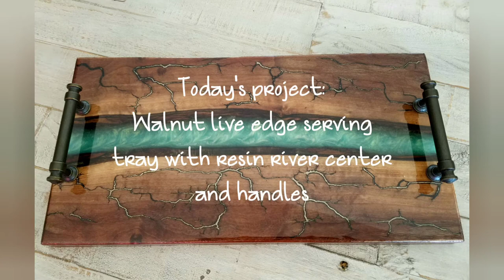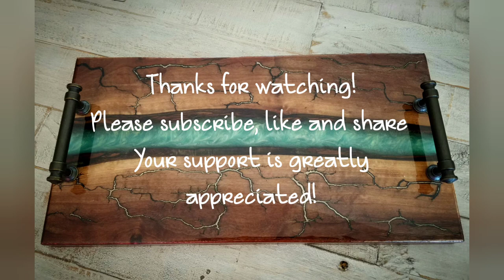Live Edge Walnut Charcuterie/Serving Tray Epoxy River Bed, Fractal Burning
Welcome!
Today's project is a beautiful walnut live edge serving tray that I made, showing my process from cutting the wood and adding some fractal burn elements, to pouring the resin and adding handles. I don't claim to be a woodworking professional,  so if you learn anything from viewing this video, please use common sense and caution when it comes to using machinery and chemicals.
Thanks for taking time to view my video. Your support for my channel is very much appreciated and will give me the incentive and inspiration to bring you more fun projects in the future to share with you.